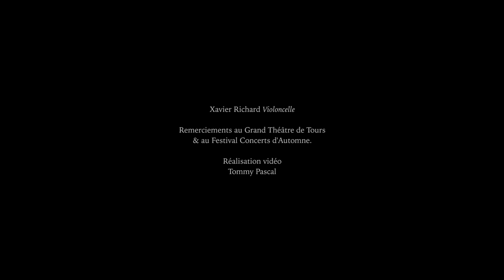J.S.BACH Prélude suite N°1 BWV 1007 violoncelle seul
Xavier RICHARD violoncelle
Vidéo Tommy PASCAL